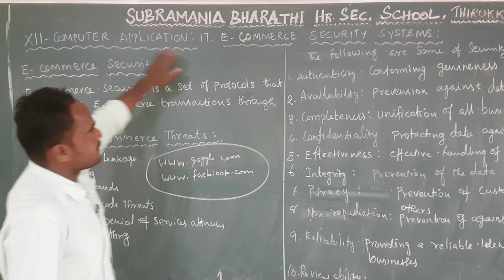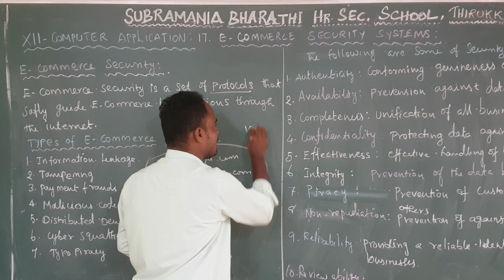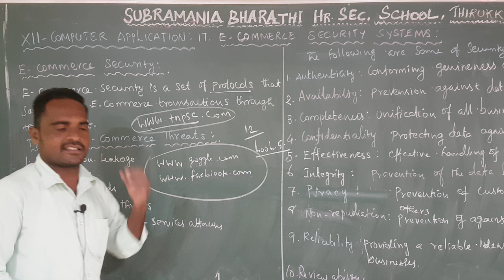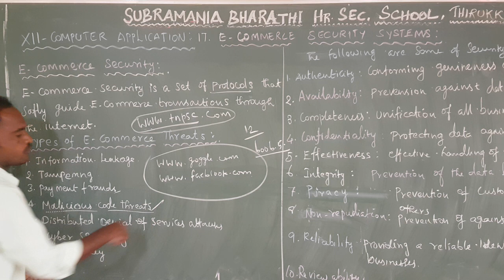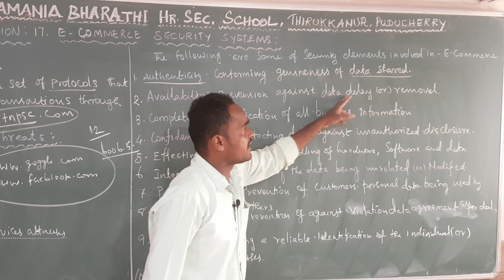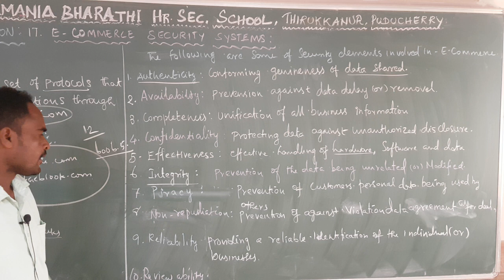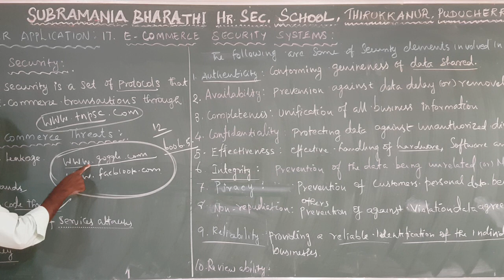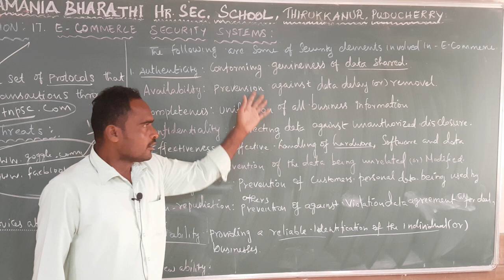XII STD COMPUTER SCIENCE CHAPTER : 17 E-COMMERCE SECURITY